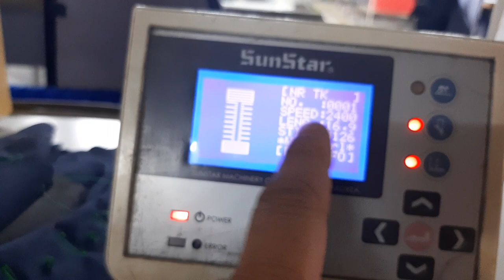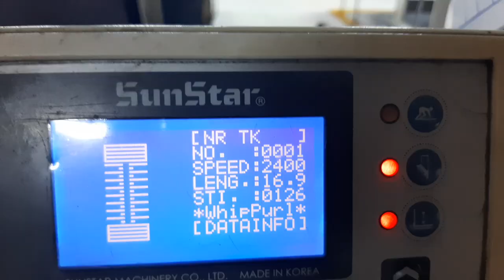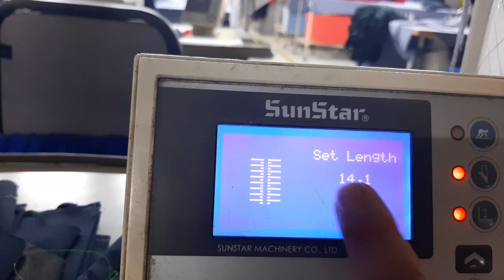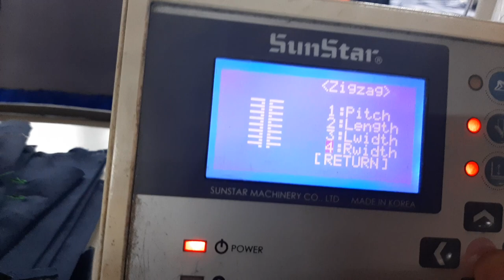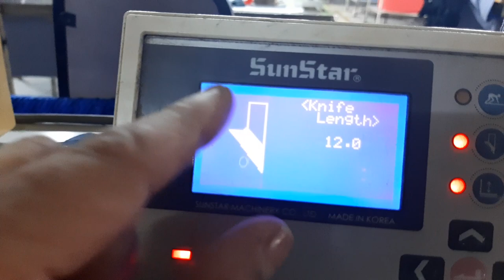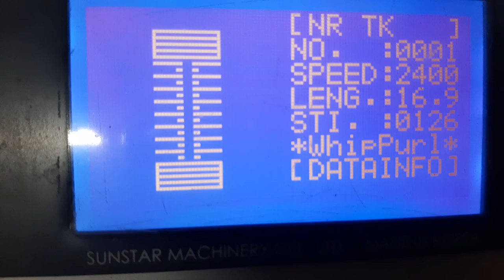sunstar Bottom Hole Machine model SPS/D-BH3000K -How the program is trained YouTub please subscribe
10:03

BON

Saved

Saving lets us show you more topics that you're interested in

overlock sewing machine

Google

Country music

Hyperlink

Tefal Pain Doré PF2101 720W White Bread Maker

music

買

A

A

買

songs

md sane

google search 2022

A

ok google